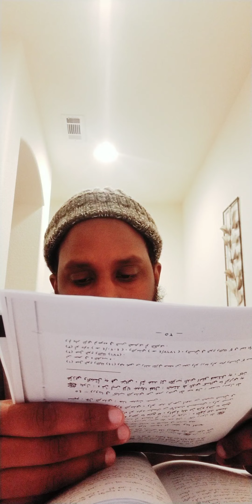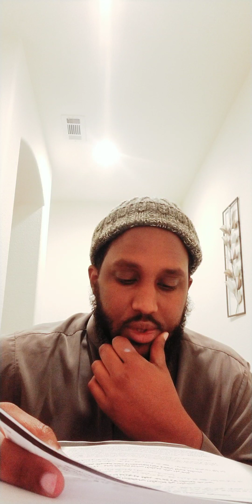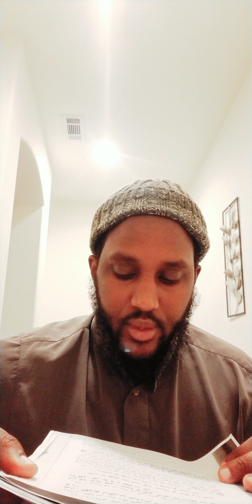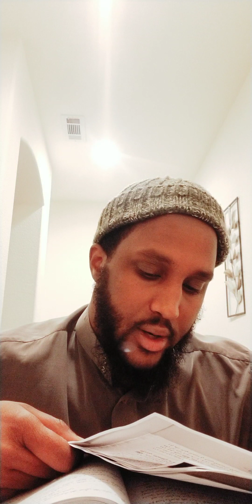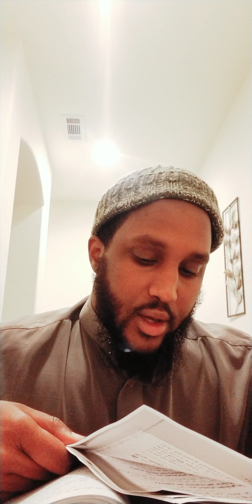A Synopsis Of Islam| Explanation of Hadith Jibreel عليه السلام| Fiqh Of Clothing & hygiene| Video 5